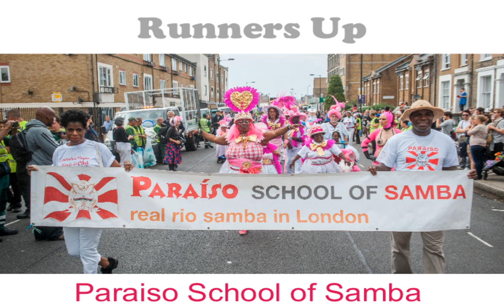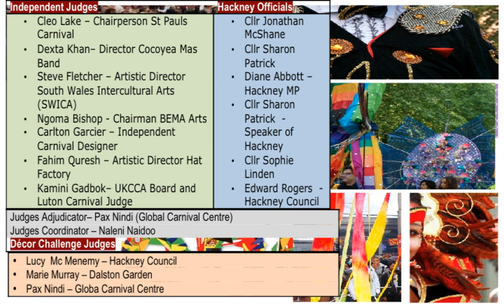Hackney One Carnival 2014 Results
2014 witnessed the best Hackney One Carnival ever which was directed and coordinated by Global Carnival Centre's Pax Nindi with event management by St Pauls Carnival funded by Hackney Council who are responsible for the Carnival.!  The procession results on this video were presented at an Awards ceremony in Homerton Library, Hackney London.  Check this channel for photos and films of this year's Carnival